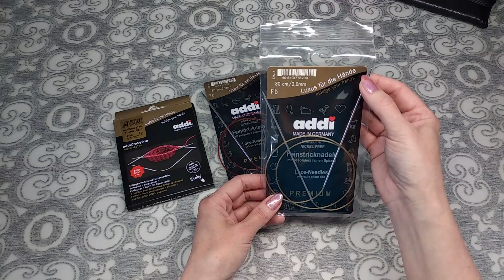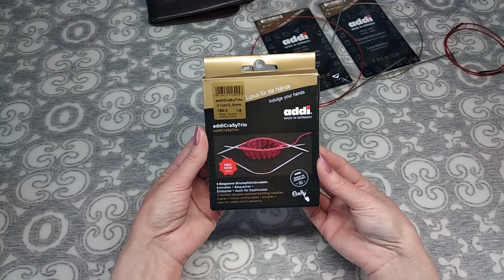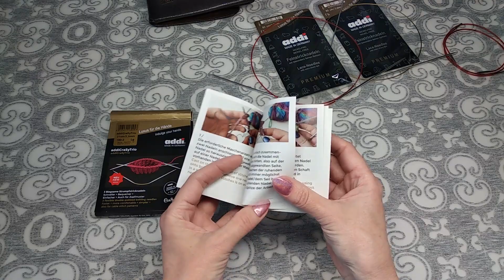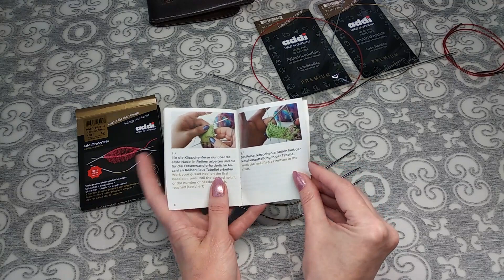Связано в марте. Новые спицы.